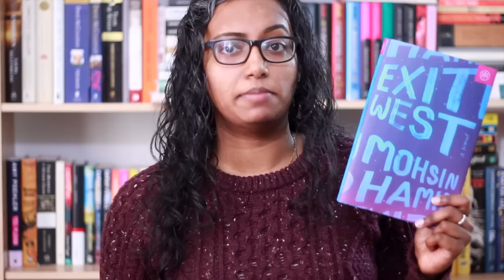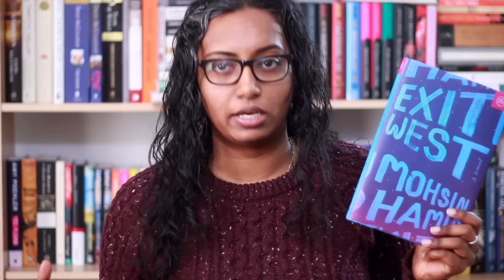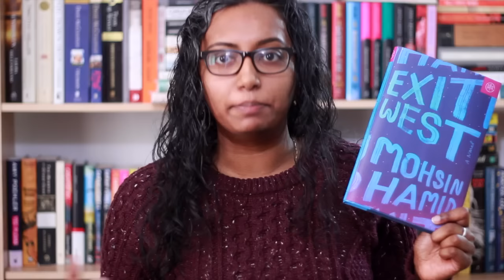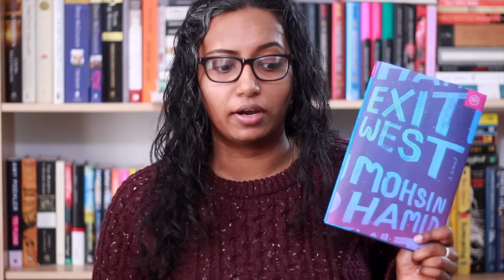Exit West by Mohsin Hamid | Book Review